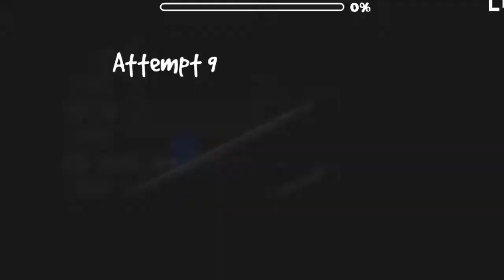Geometry Dash (2.0) - Lonely Travel (Demon) - By FunnyGame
Difficulty: Easy Demon mode ★3/10★Stars (3 Coins)
137 Attempts Epic Extra Long
ID: 17924880
Song - the undertaker's daughter instrumental